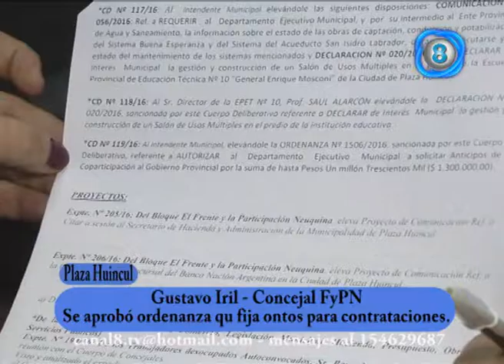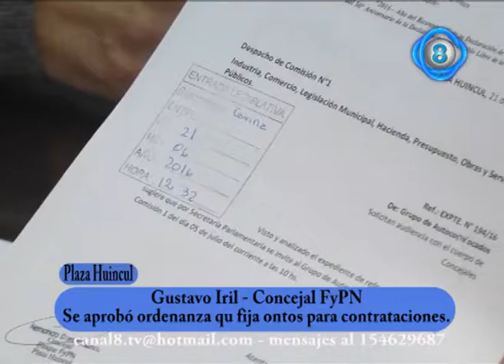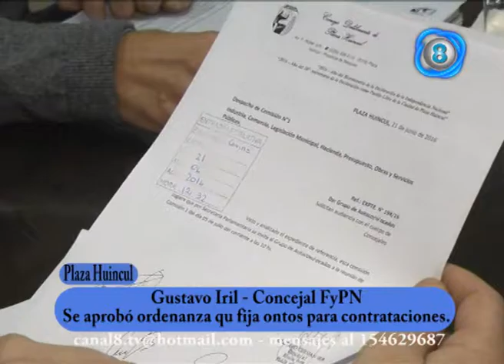Gustavo Iril concejal fypn limite a las contrataciones